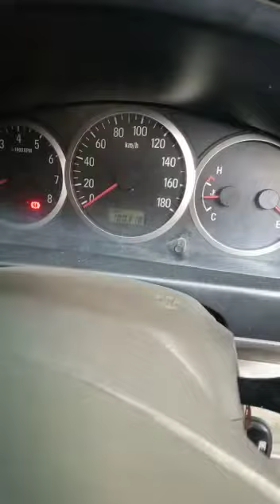Suzuki APV type X th 2004